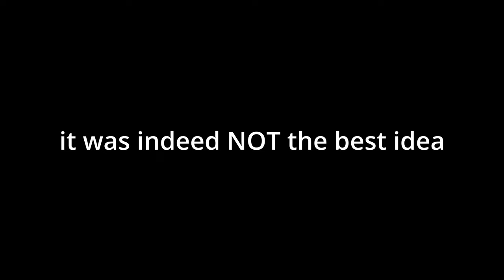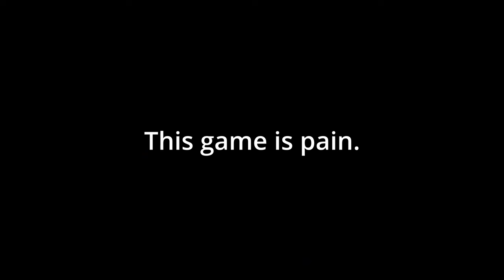My worst enemy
I HATE BONEWHEELS
Bit of a fast-paced type of video but I hope it came out alright for you guys.